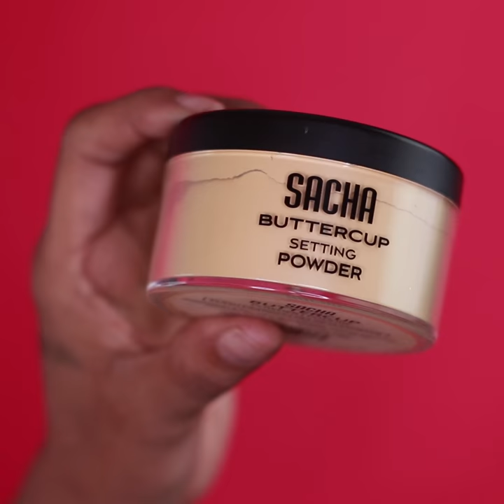Sacha Cosmetics: BUTTERCUP POWDER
Bake, Highlight, Set with our ButtercupPowder ☀️☀️